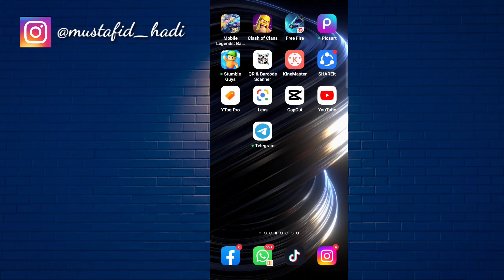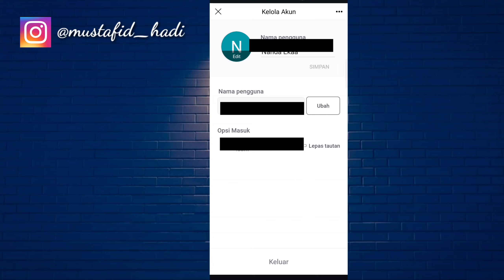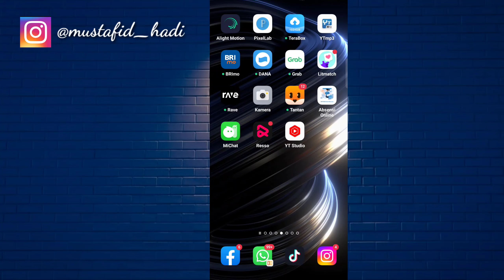Cara Login Di Alight Motion Pakai Akun Google | Login Alight Motion Terbaru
Assalamualaikum warahmatullahi wabarakatu kali ini saya akan memberikan informasi yaitu Cara Login Di Alight Motion Pakai Akun Google semoga video ini bermanfaat bagi anda semua.